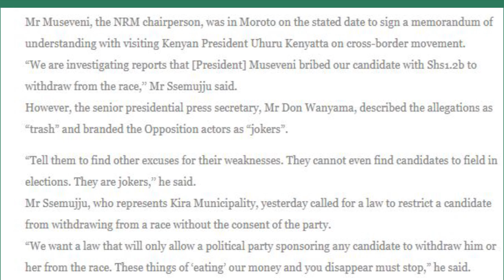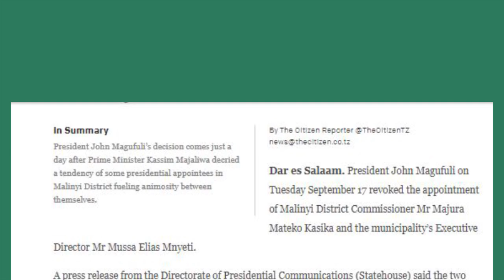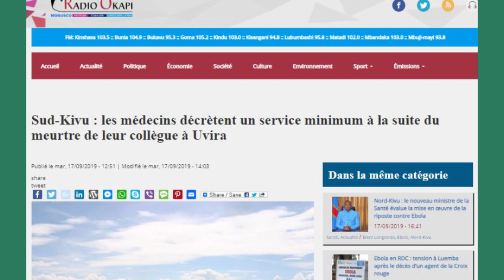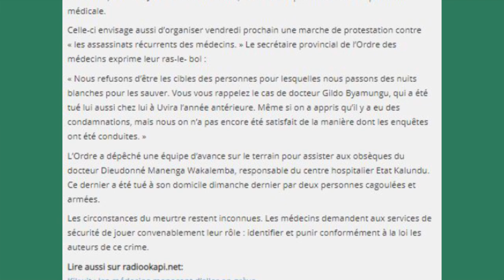Imyigaragambyo y'abaganga muri Kongo| Amakuru ashyushye mu karere